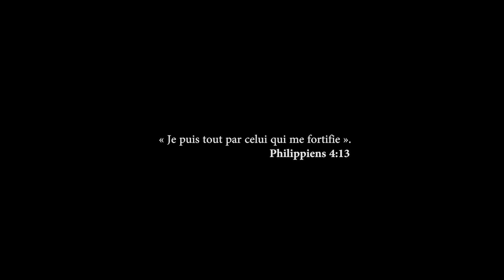Clip Officiel SADIA JE PUIS TOUT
Cette Louange est inspirée par le Saint Esprit.
En Christ, nous sommes nés de nouveau pour manifester sa capacité, d’où l’intitulé ‘‘JE PUIS TOUT ". Ph4:13

Titre: Je puis tout
Artiste: Sadia
Concédé sous: DSRECORDS
Réalisation : Perfection 4 Motion
Crédits:
 Arrangement et programmation: Michée R. KABORÉ
Piano: Parfait C. N’CHO
Guitare Solo : Michée R. KABORE
Guitare Basse: Tchimon EDEN
Choeur : David GNAGO
Mixage et Mastering: Karim OUEDRAOGO (KAMC)